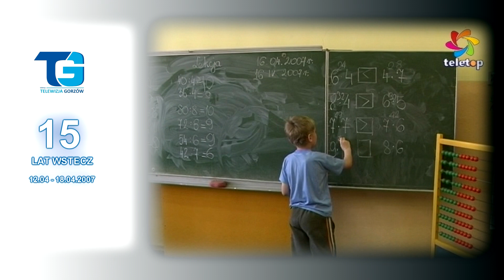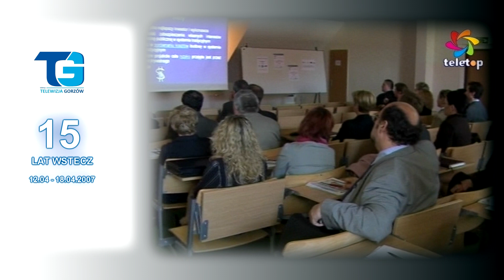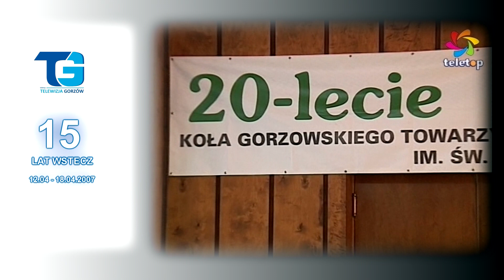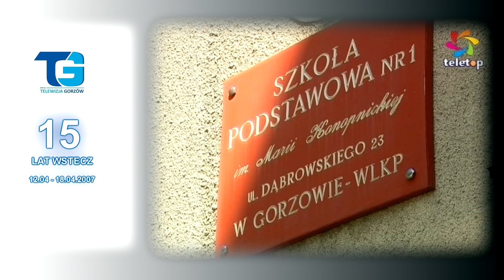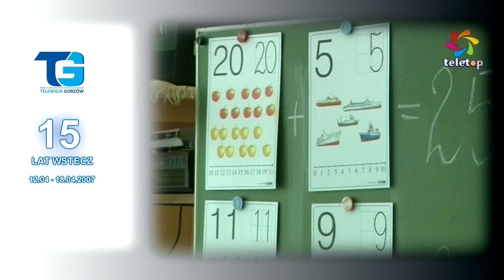15 lat wstecz - Drugi tydzień kwietnia... 2007